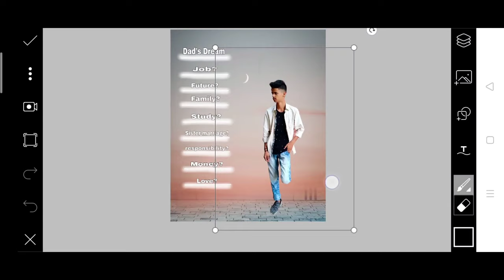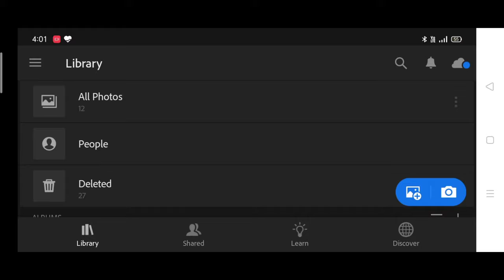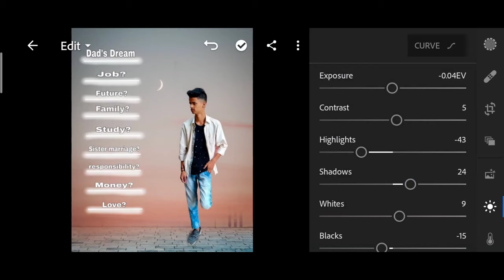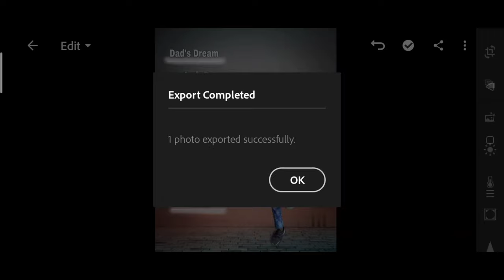Boys future photo editing in PicsArt | picsart new creative photo editing for boys | w photo editing